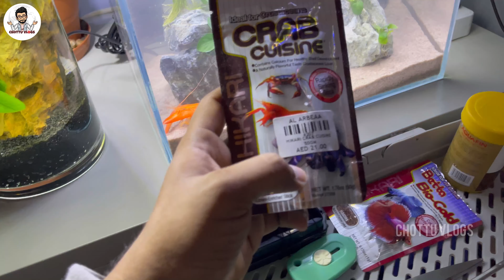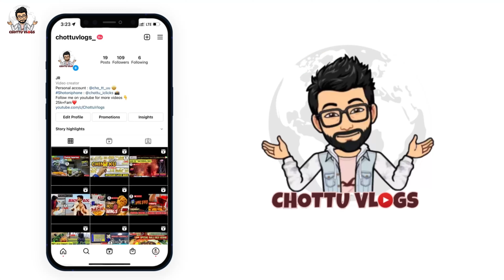Feeding Blood Worms | Lobster food | Chottu's room Aquarium | Part 2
feeding blood worms for fish and lobster food
Chottu's room mini planted Aquarium

• Cho_tt_uu
• Chottuvlogs_
• Chottu_iclicks